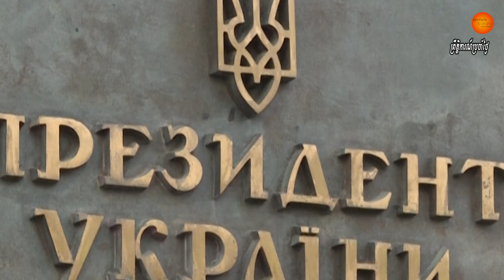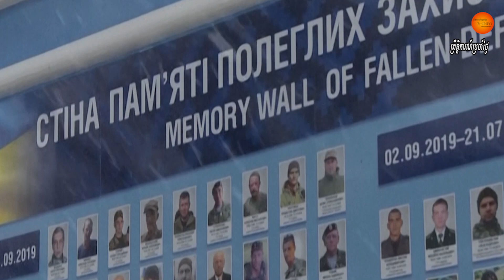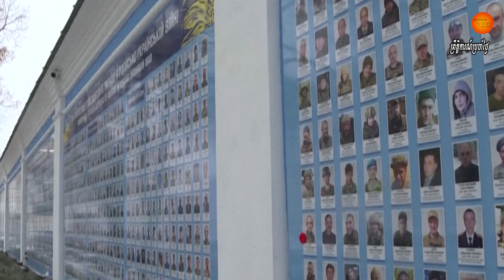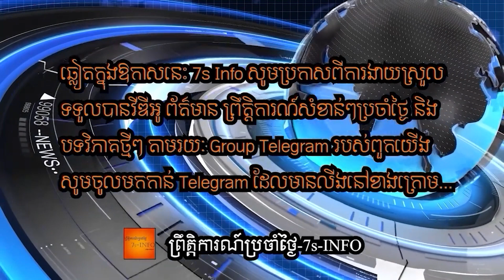រុស្ស៊ីប្រាប់អ៊ុយក្រែនឱ្យបោះបង់ចោលតំបន់ភាគខាងកើតប្រទេសគឺរុស្ស៊ីនឹងបញ្ចប់សង្រ្គាមភ្លាម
ARussian military official is urging Ukraine's government to give up its fight for an eastern Ukrainian city critical to Moscow's war effort.

Mikhail Mizintsev, chief of Russia's National Defense Management Center, on Tuesday appealed to Ukraine to surrender as fighting continues in Severodonetsk, while also promising to allow civilians to evacuate. Mizintsev's statement comes as hundreds of Ukrainian soldiers and civilians have taken refuge in the city's Azot chemical plant.